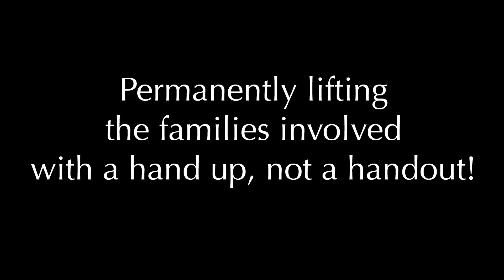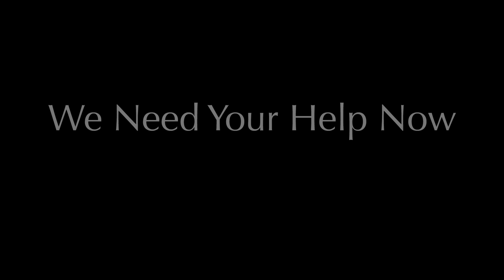Infusionsoft & Mentors International